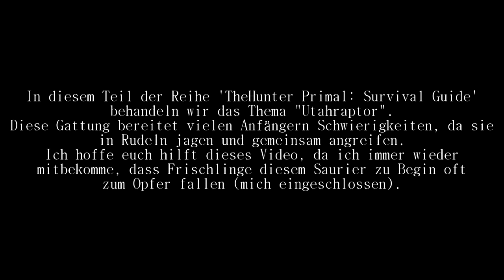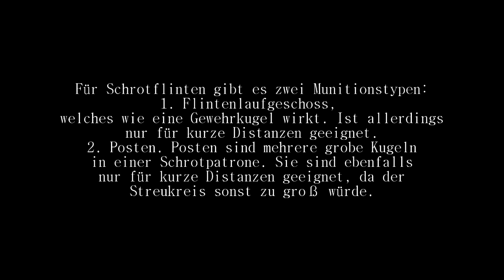theHunter Primal: Survival Guide 1 (Utharaptor)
Als ich mit theHunter Primal angefangen habe, hatte ich immer ein großes Problem mit dem Utharaptor. DIeses Video ist für Anfänger, wie auch Fortgeschrittene, welche nicht wissen wie man mit einem Rudel Utahraptoren am besten umgeht.
Ich hoffe, dieses Video hilft euch :)

Ich danke Sam Bell von Dark Willow Fields für ihre Unterstützung!